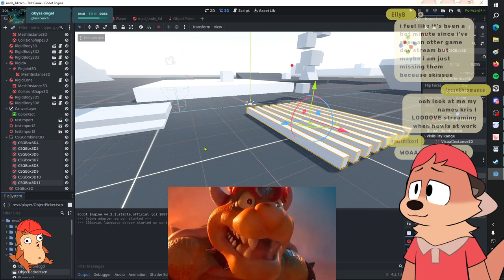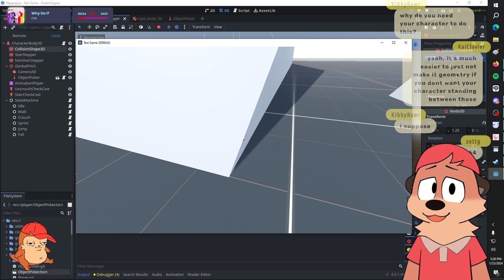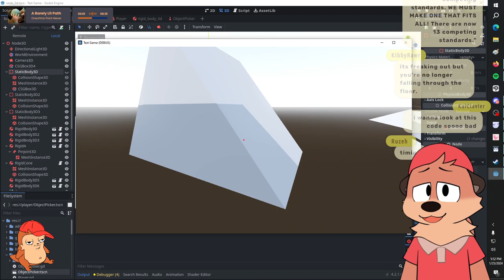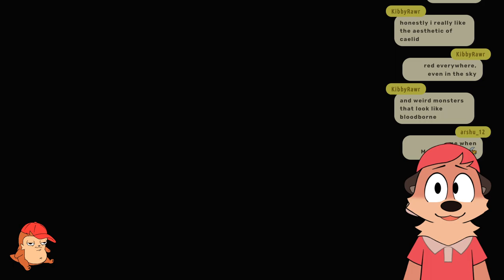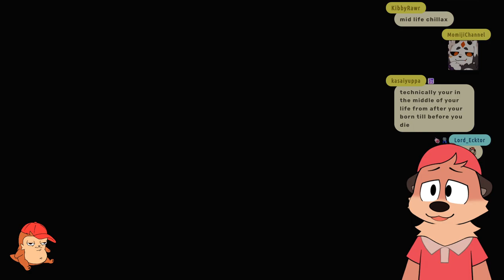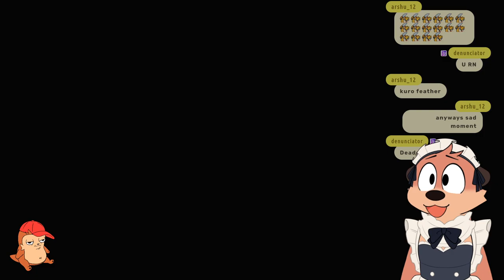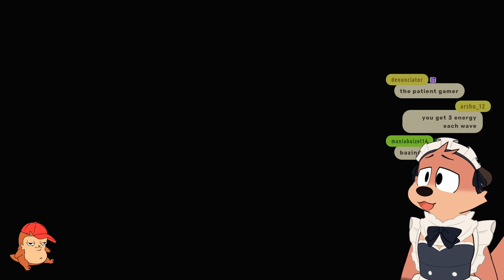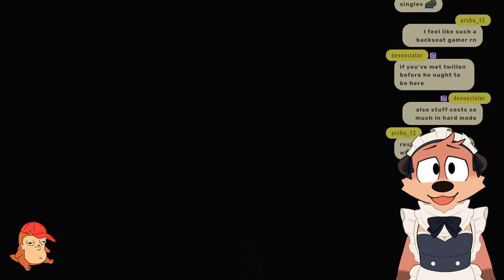【#2 Ori Will of Wisps】areola and the will of the nips